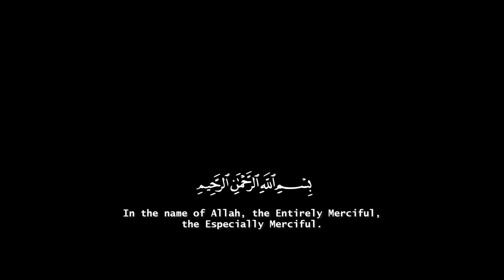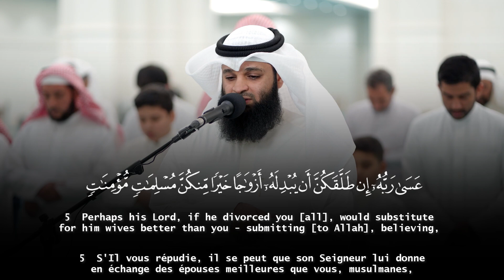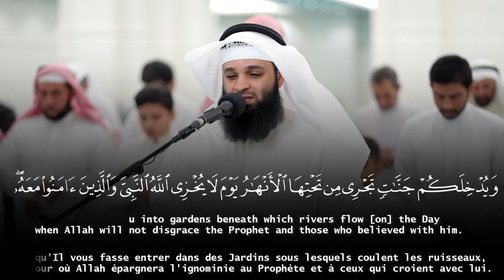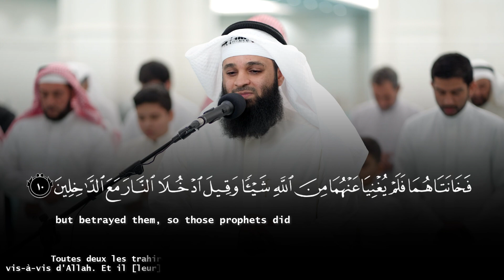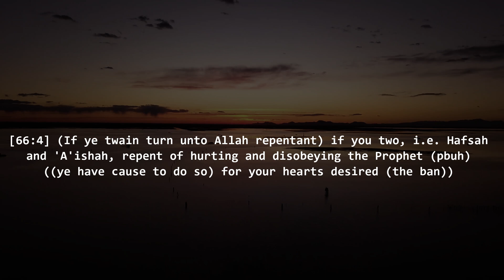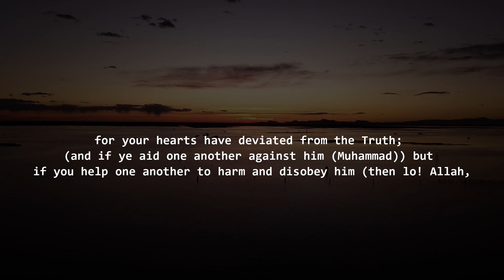Surah At Tahrim - Fahd Wasel Al Mutairi